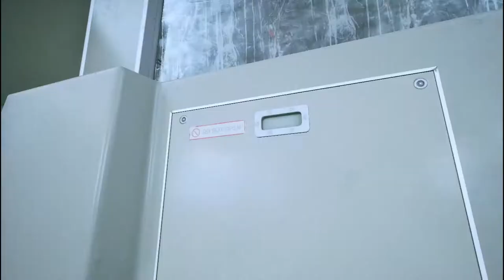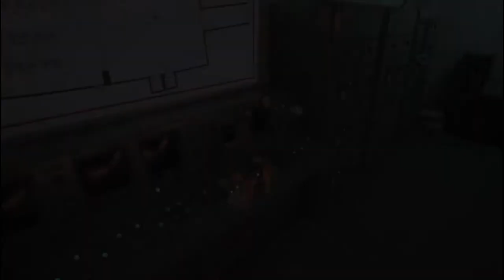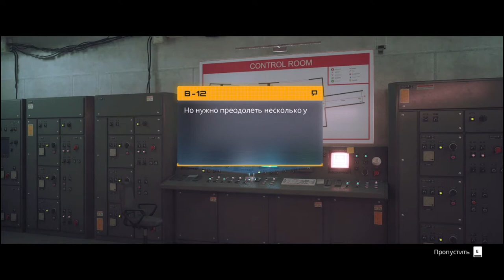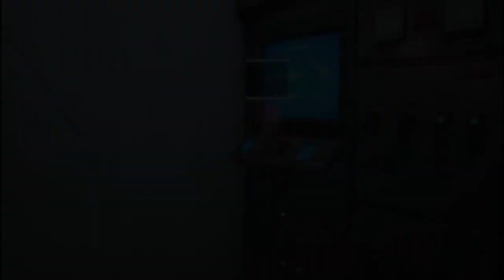Свобода ! Stray#9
Милый, рыжий кот ищет путь на верх к солнцу! В мире роботов и жуков которые могут навредить пушистому у него появился помошник, бывший человек который по странным стечениям обстоятельств стол роботом В12 !